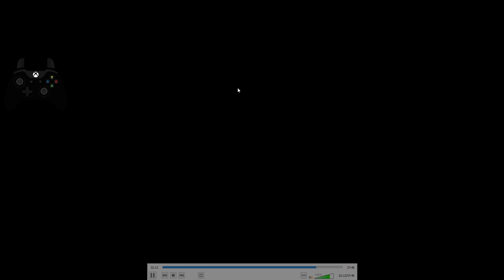DS3 Any% No Hit Guide - Part 1